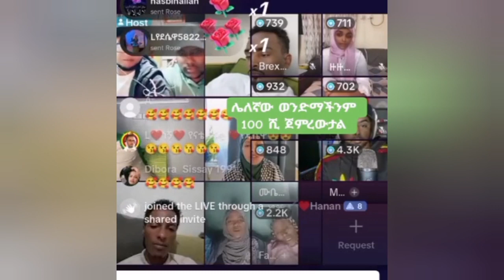እልልል ለእህታችን ለይላ አለል ከይር ተገኘ ሁላችሁም ለመዳሞቻችሁ ሼር አድርጉ እህታችን ለይላ ከሞት እናዲን